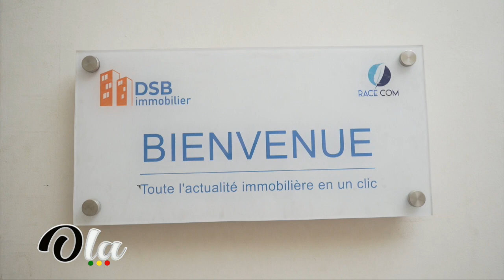Dieynaba Seydou Ba vous présente DSB IMMO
Dieynaba Seydou Ba, journaliste et entrepreneuse revient sur son riche parcours depuis les ondes radio à Directrice d'agence immobilière en passant par la Télévision.

Zoom sur un parcours inspirant